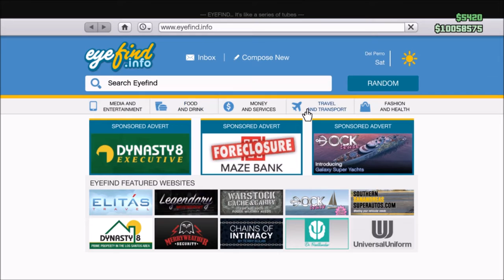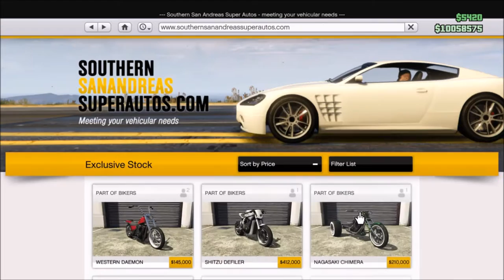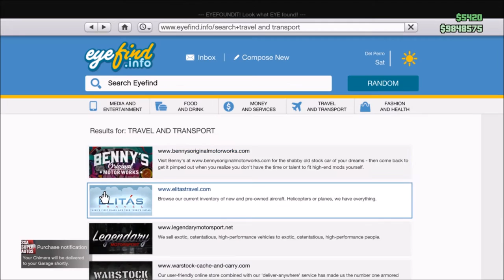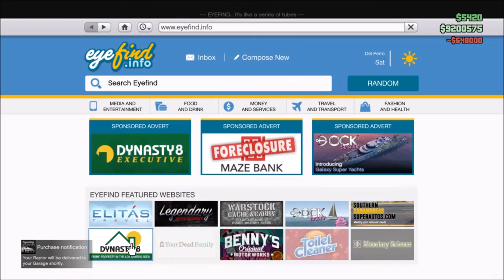NAJBOLJ ČUDNO VOZILO V GTA 5 ! BIKERS DLC (GTA 5 Online funny moments)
Poglejte si najbolj čudno vozilo v novem BIKERS DLC-update...

Made by NETS_3(ps4)

► Races
► Funny moments